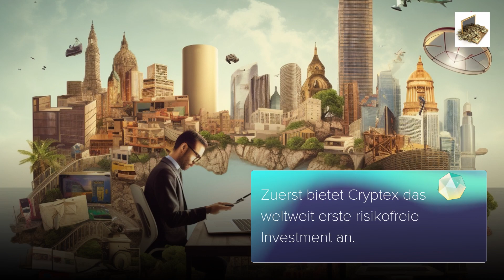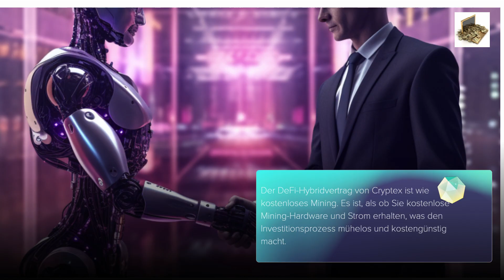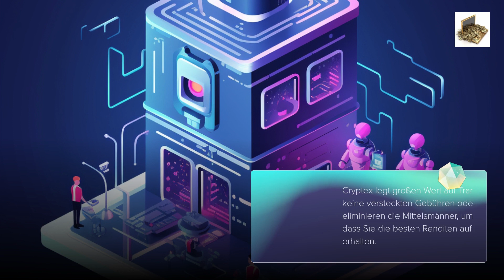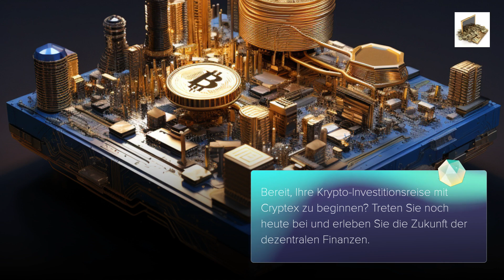Erreichen Sie finanzielle Freiheit mit Cryptex: Ein Schritt-für-Schritt-Guide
Entdecken Sie, wie Sie Ihre Investition mit dem weltbesten Bonussystem von Cryptex auf das nächste Level bringen können. Mit einer Eintrittsgebühr von nur 100$ und flexiblen Vertragslaufzeiten von 5 oder 7 Jahren können Sie tägliche Staking-Gewinne erzielen und bis zum Ende Ihres Vertrags ein sechsstelliges Einkommen erreichen. Begleiten Sie uns, um mehr über diese unglaubliche Möglichkeit zu erfahren und den ersten Schritt in Richtung finanzielle Freiheit zu machen!

Liebe Hörerinnen und Hörer, liebe Zuschauerinnen und Zuschauer,

Auf allen Plattformen, auf denen ich Inhalte teile, einschließlich Videos, Fotos und jeglicher Form von Postings, einschließlich Geschäftsangeboten, ja überhaupt allem, möchte ich klarstellen, dass:

Ich bin kein Wirtschaftsberater oder irgendeine Form von Unternehmens- oder Börsenberater. Ich bin lediglich ein Vermittler und Unterstützer, der eine Investitionsmöglichkeit weitergibt - ein hervorragendes Verdienstpotenzial, das von einem höchst vertrauenswürdigen Community Builder und einem weltweit einzigartigen Unternehmen präsentiert wird.

Ich gebe lediglich weiter, was ich gelernt habe und weiterhin lerne und umsetze. Dies sind meine eigenen Ansichten und Meinungen, die ich in meinem eigenen Namen vertrete.

Die bereitgestellten Informationen sollten nicht als rechtliche, geschäftliche oder sonstige Beratung verstanden werden